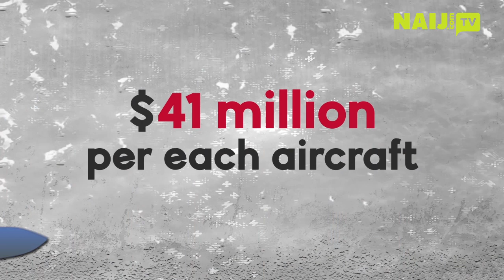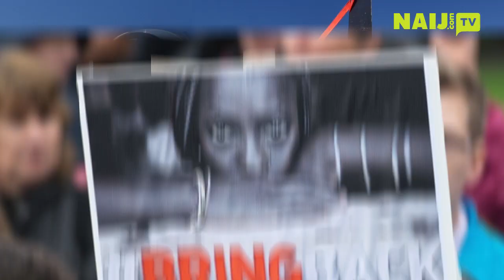Buhari Warplanes Cost Nigeria 496 Million US Dollars | Legit TV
Buhari's Warplanes: is this purchase necessary?

In August of 2017, the Pentagon notified the US Congress of the sales to Nigeria of 12 Super Tucano A-29 aircraft and weapons, including bombs, spare parts, rockets, and training for pilots and engineers. All these will cost Nigeria $496 millions.

At the beginning of this week, Nigerian parliament criticized President Muhammadu Buhari for buying warplanes without their approval.

However, the President of the USA, Donald Tramp is sure that the new aircraft will help Nigeria to target terrorists and protect civilians.

So, do Nigerians really need these aircraft and weapons?

Click “Play” to learn more about Buhari's warplanes.